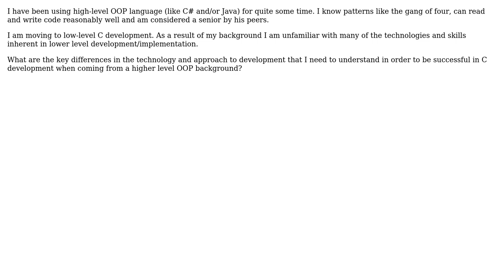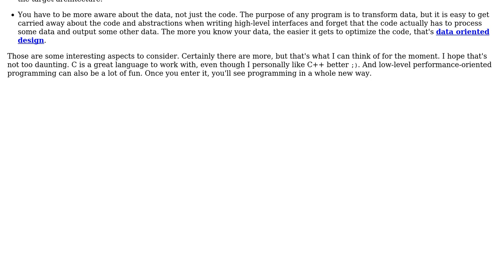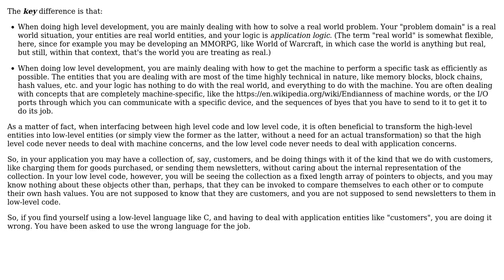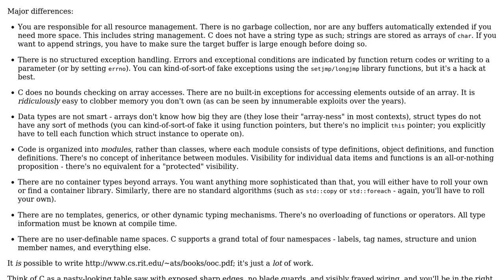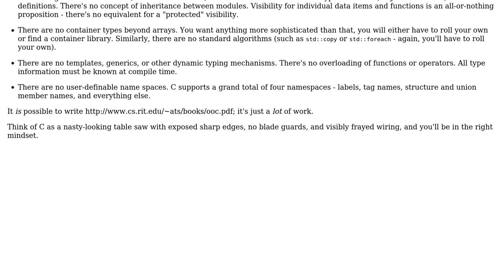What are the key differences between low-level C development and higher level OOP development?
Software Engineering: What are the key differences between low-level C development and higher level OOP development?

With thanks & praise to God, and with thanks to the many people who have made this project possible! | Content (except music & images) licensed under CC BY-SA | Music | Images & others | With thanks to user robert bristow-johnson user Mike Nakis user Max Yankov user John Bode user glampert user enderland and the Stack Exchange Network Trademarks are property of their respective owners. You are responsible for your own actions.